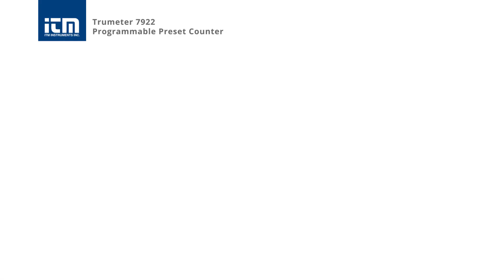Présentation du compteur de préréglages programmable Trumeter 7922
Contrôlez votre circuit externe avec le compteur de préréglages programmable Trumeter 7922! Lorsque le total correspond aux limites prédéfinies, vous êtes prêt à commencer!

Le 7922 peut être configuré pour des entrées en quadrature ou unidirectionnelles, double préréglage ou simple préréglage avec préréglage par lots. Les entrées prises en charge sont de 12 à 260V CA/CC, NPN et PNP, avec une tension d’alimentation de 10 à 26V CC et de 85 à 265V AC.

Vous souhaitez en savoir un peu plus sur l’affichage? À 0:30 vous pouvez voir un diagramme des différentes caractéristiques! De plus, la programmation, la réinitialisation et le préréglage peuvent être effectués à partir du panneau avant du comptoir.

Avez-vous une question au sujet de ce compteur de préréglages programmable? Les experts techniques de ITM sont prêts à vous aider! Parlez avec eux en direct